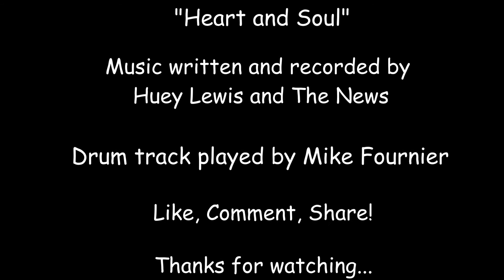Huey Lewis and the News - Heart and Soul - V-Drum Cover - Drumdog69 - TD20X -HD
Playing in many cover bands in my life, I learned to cover both drum and percussion parts at the same time (without losing the beat) and I always found this song fun and challenging. I have always enjoyed Huey's music as they have great blues roots and a knack for a capella moments!